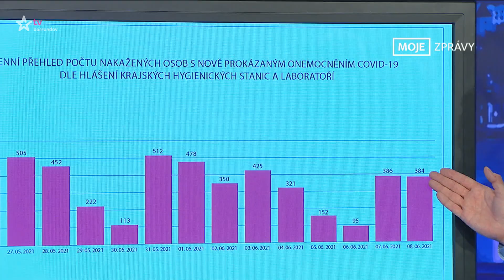MOJE ZPRÁVY (2021/156) - 09.06.2021